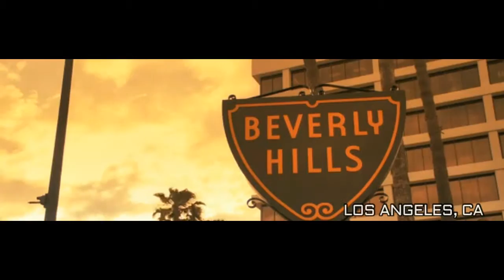THE BEATLES, ELVIS PRESLEY & MICHAEL JACKSON - MODERN ROCK Part One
Modern Rock is a dramatic story about Chris Henson a wicked guitarist and frontman of a Mega-Rock Band G.F.Y. (Go F#%k Yourself). He and band has just finished up their highly anticipated album, and is set to go on tour. But, Chris is having second thoughts and perhaps it’s time for him to put away his guitar. So, find out how it all works out for Chris, The Band and their Fans…